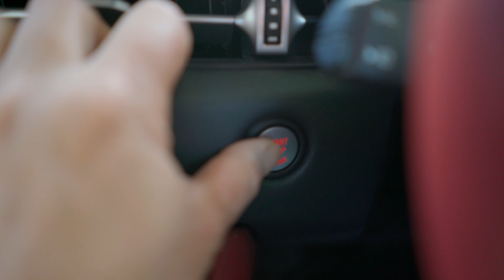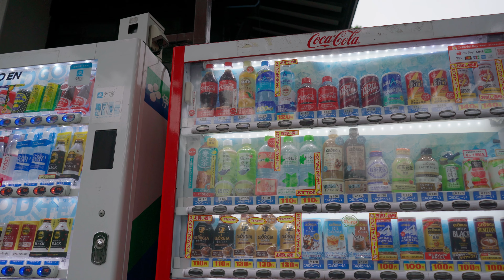Daruimon VLOG 086 紫陽花の時期ですね。『a7Riii』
使用機材: osmo pocket2
                  GoPro Hero 7
                  GoPro MAX
                  RX100M7
                  ZV-1
　　　      SONY α7RⅢ  SEL28F20
                                           SEL24F14GM
                                           SEL1635GM
                                           SEL2470Z

                         VEGAS PRO